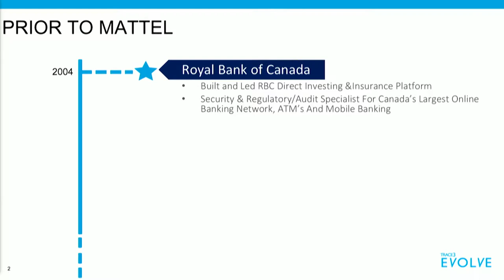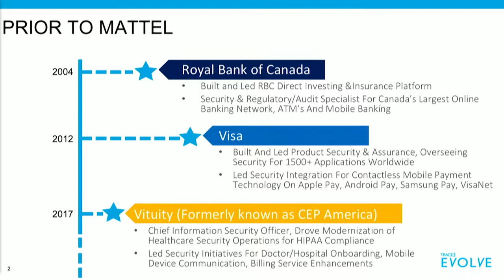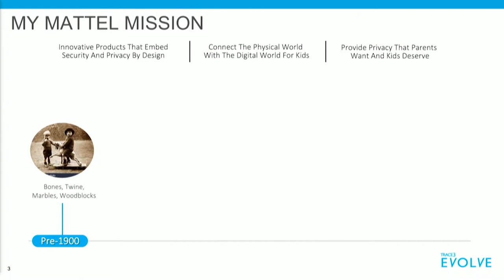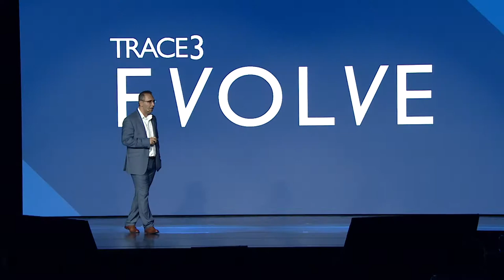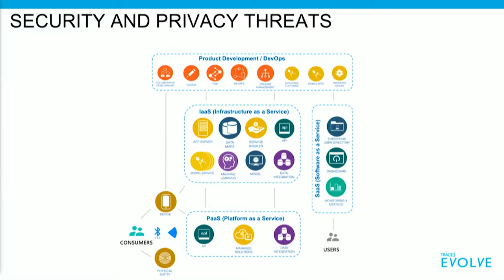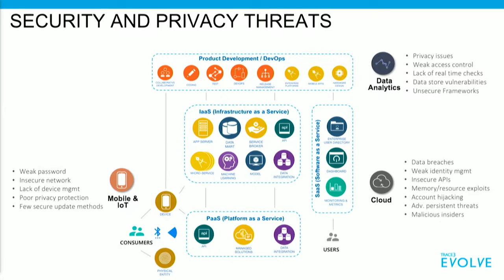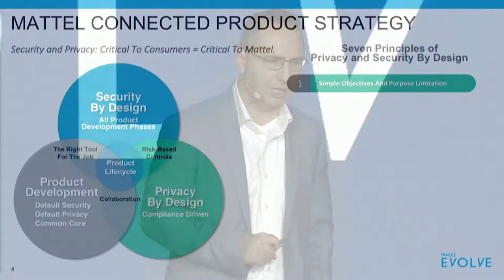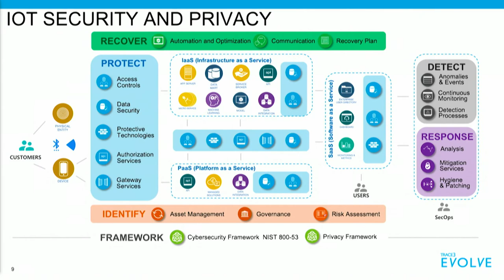Evolve 2019: Everyday Privacy - A Careful Race to the Right Place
Fares Alraie, Chief Information Security Officer - Mattel

Trace3 Evolve 2019
Caesars Palace
May 8-10, 2019